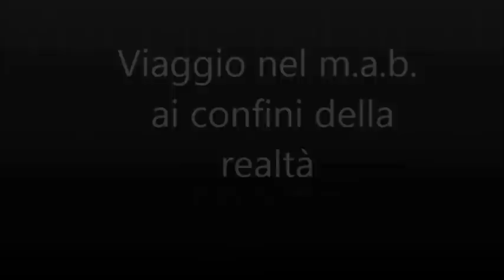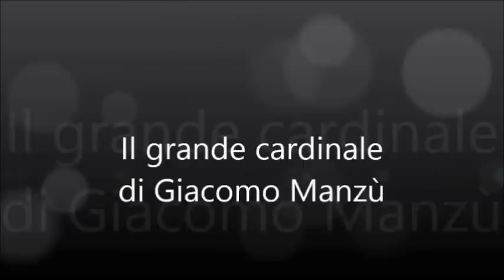MAB ai confini della realtà Parte 1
Realizzato dal gruppo MABalive.
Musics Rights to Enya for Now we are free.